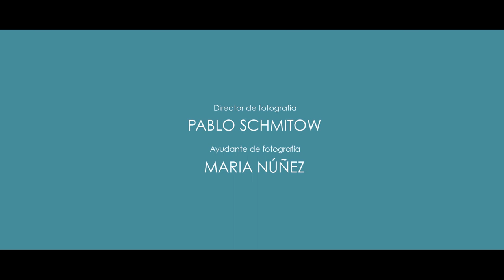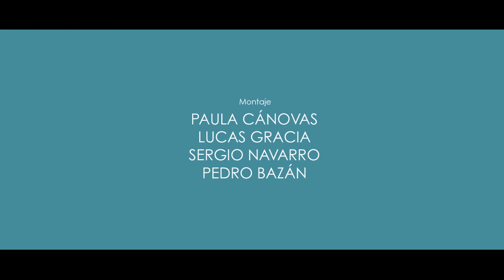"Al final se casan" - Cortometraje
Dirigido por Sergio Navarro y protagonizado por Rebeca Valls y Antonio Zabálburu.

Irene está en su casa preparando una tarta cuando recibe por sorpresa la visita de Gerardo, su ex, para decirle que se va a casar y que le encantaría que ella fuese a la boda.